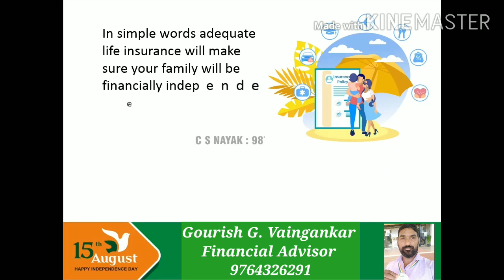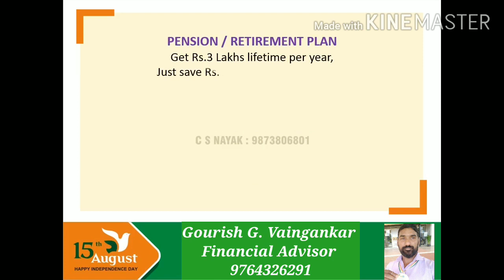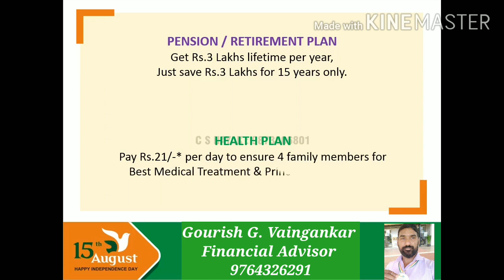Lic plans on Independence Day